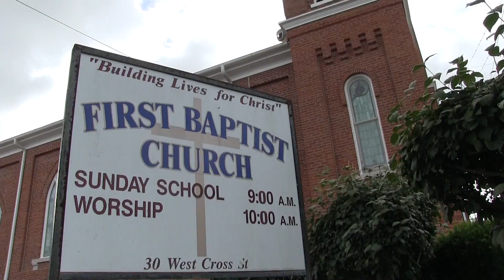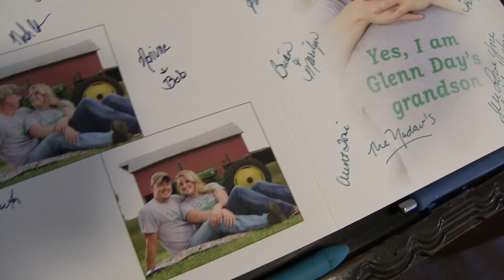Megan & Cody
This video is about Megan & Cody